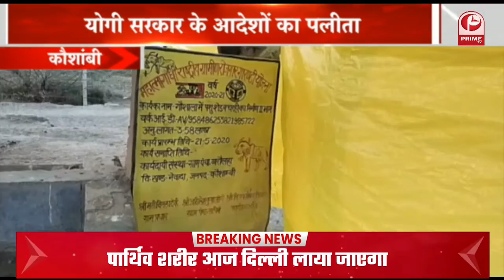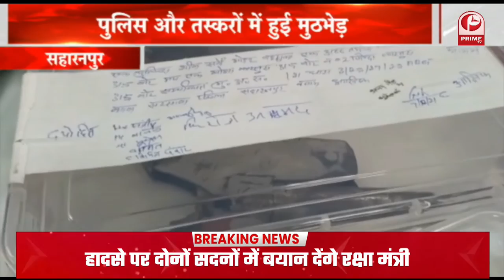PM Modi: CDS Bipin Rawat के निधन पर PM Modi सहित इन दिग्गजों ने ऐसे किया नमन || Prime Tv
1-यूएस, रूस, पाक और अन्य देशों ने जनरल बिपिन रावत के निधन पर जताया शोक
2-कुन्नूर में हेलिकॉप्टर क्रैश स्थल पर पहुंचे वायुसेना प्रमुख वी.आर. चौधरी
3-कुन्नूर हेलिकॉप्टर हादसे के 20 घंटे बाद भी नहीं मिला ब्लैक बॉक्स, IAF चीफ ने किया ग्राउंड जीरो का मुआयना
4-तमिलनाडु के कुन्नूर में वायुसेना के Mi-17 हेलिकॉप्टर क्रैश पर आज संसद में बयान देंगे रक्षा मंत्री राजनाथ सिंह
5-ओमिक्रॉन की दहशत के बीच सतर्क हुआ ब्रिटेन, वर्क फ्रॉम होम पर लौटा